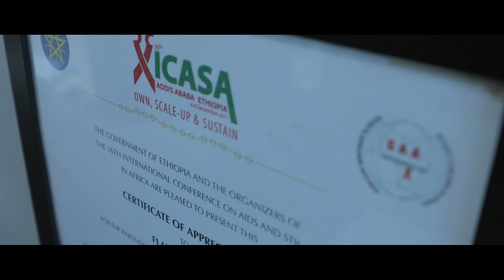Yoadan Tilahun Documentary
We were pleased to have Yoadan Tilahun on our January Mella Monthly event. Yoadan is the founder of a leading events management company named Flawless Events. Watch this documentary as Yoadan shares her experience in building a successful business.